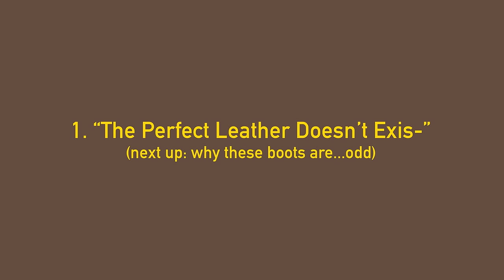Why The US Military Loves Chicago's Leather.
Doc Marten kinda has a lock on the black combat boot with the 1460. Solovair is right there too...but there is another company making a great black combat boot in England. That company? Goral! They don't look THAT much like Doc Marten's besides the fact that they are black and made in England BUT they have some swagoo. We're also talking about one of the best leathers used on boots. Located in Chicago, Horween Leather is some of the best American made leather you can get your grubby little paws on for a boot. Today we are talking about why the US Military was in love with chromexcel and what made it so special!

Bye.

The Iron Snail is a men’s fashion vlog starring a young man named Michael and featuring a snail no bigger than a quarter. The two are set on taking over the world of fashion by creating a clothing line to end all clothing lines. Until then, we’re here to tell you EVERYTHING you need to know about the best clothing out there, from the highest quality raw denim jeans to the warmest jackets to the sturdiest boots…the Iron Snail has got you covered. (written by Taylor, though Michael is sometimes known to talk about himself in the third person… xoxo)